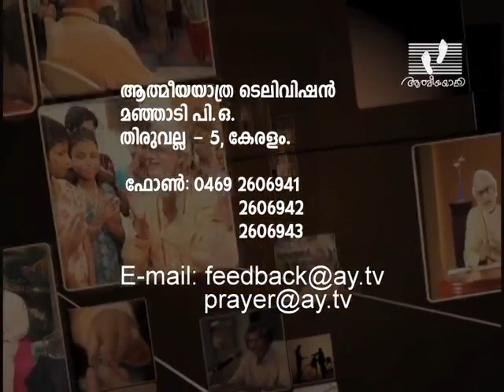ITHU ATHMEEYAYATHRA | Episode 10 | Most Rev Dr K P Yohannan Metropolitan | Athmeeyayathra TV